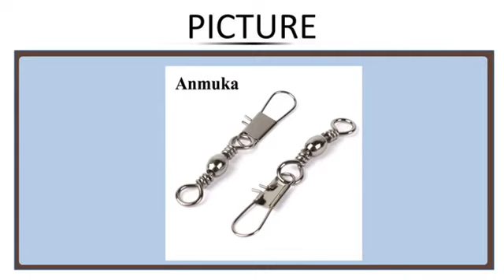Anmuka 50pcs Stainless steel swivels interlock snap fishing lure tackles winter fishing gea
Anmuka 50pcs Stainless steel swivels interlock snap fishing lure tackles winter fishing gear accessories Connector copper swivel